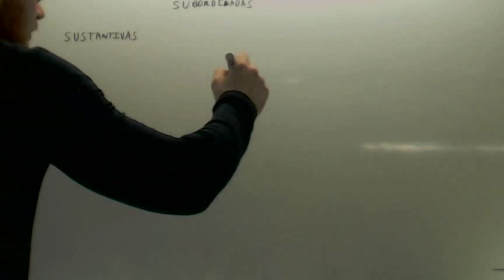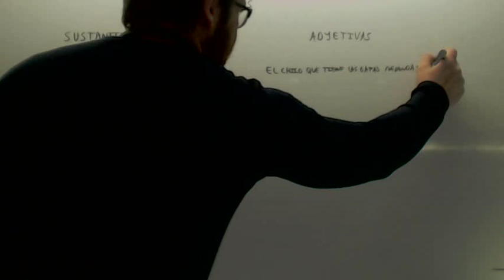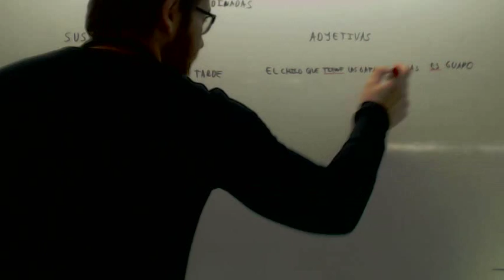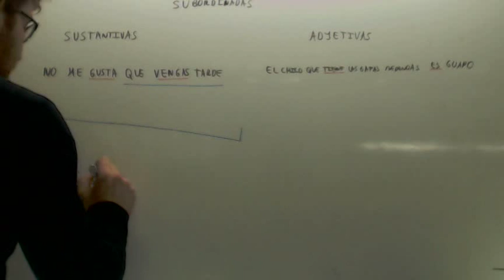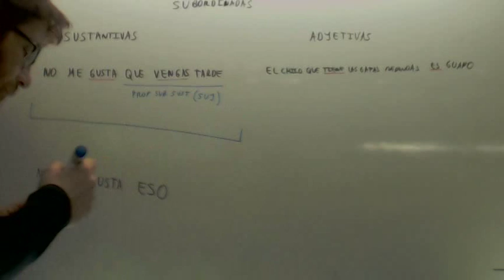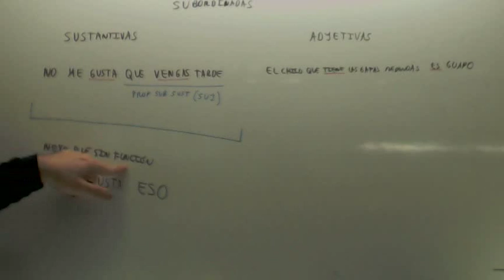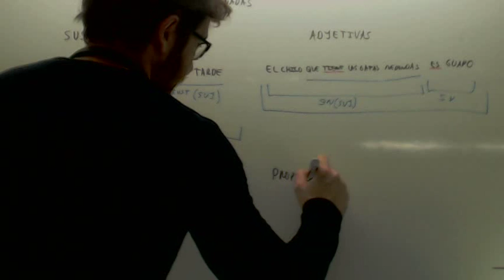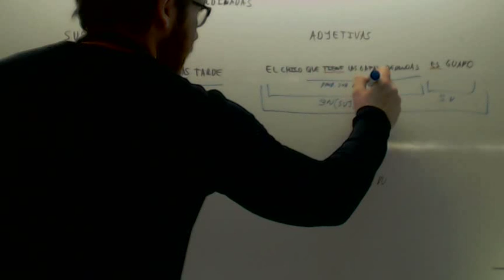Oraciones subordinadas adjetivas y sustantivas Lengua 4º ESO Academia Usero Estepona